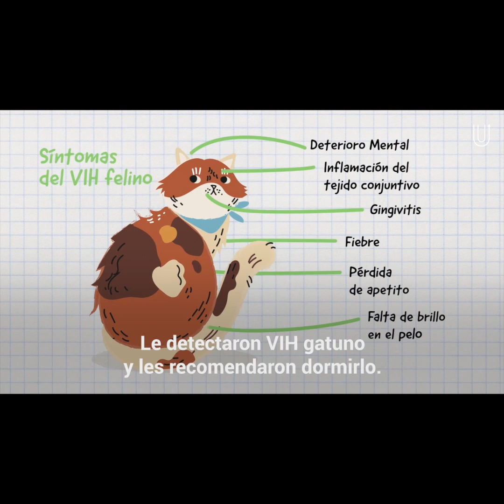Su cuerpo estaba podrido y lo desahuciaron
Tenía VIH, una patita fracturada y parte de su cuerpo estaba podrido.
Este gatito había sido atropellado, no quería acercarse a las personas y agonizaba por el dolor.
Los veterinarios lo vieron y lo desahuciaron, pero cuando nadie lo esperaba ocurrió el milagro más bello de todos.